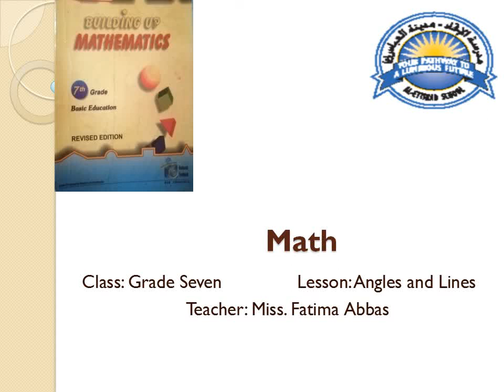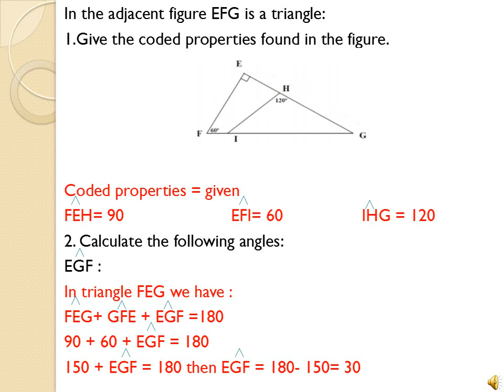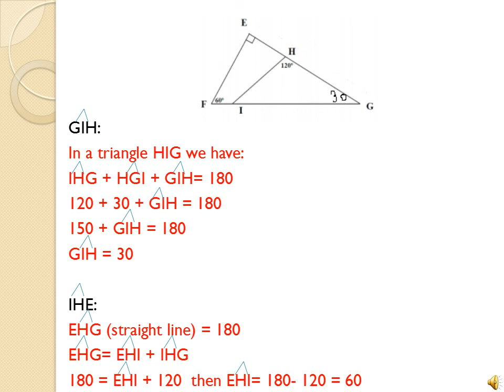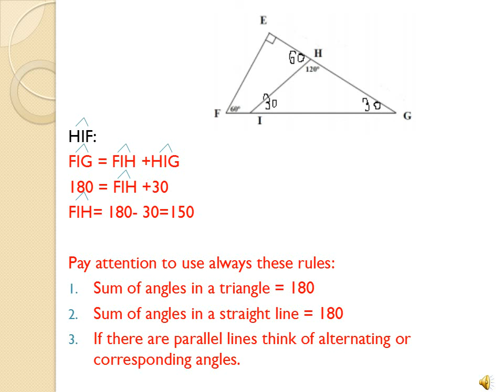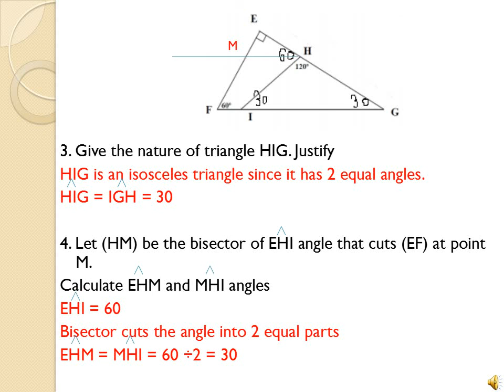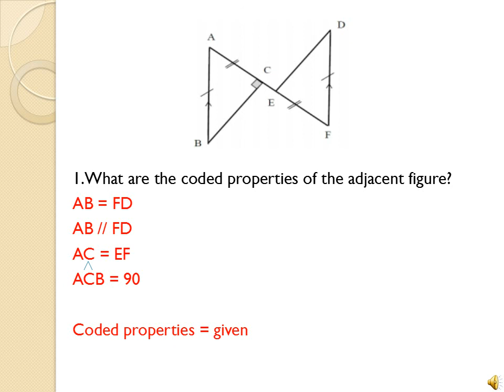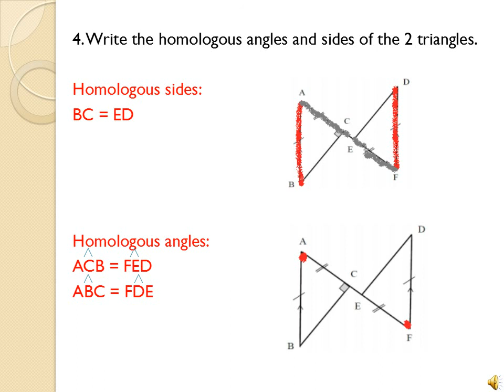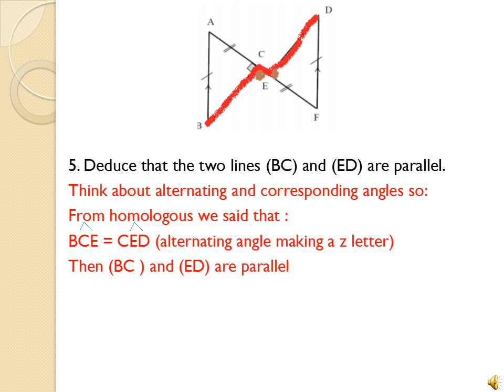Correction of the angles and lines sheet